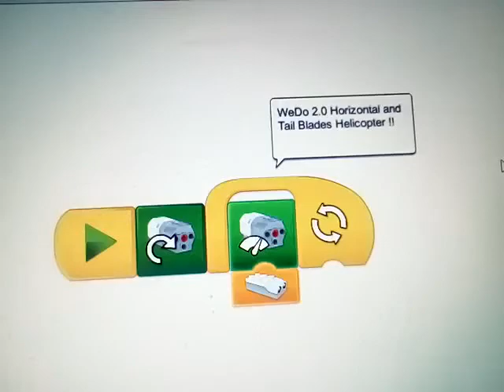WeDo 2.0 Horizontal and Tail Blades Helicopter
A single WeDo 2.0 motor is turning both the horizontal and tail section blades.